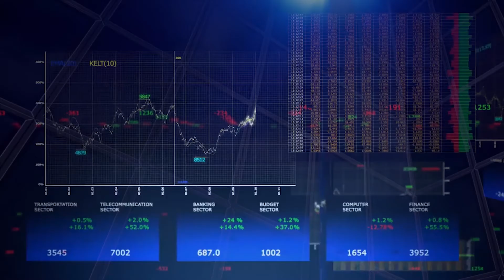Герои нашего времени. Обучение в «ПроДиалог»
В гостях у Дениса Сакова в студии Mediametrics Piter
Евгения Озябло - руководитель и идейный вдохновитель центра по подготовке менеджеров по продажам и внедрению их в компании Академия "ПроДиалог".

1. «Мама продаж» по стопам Тарантино;
2. Ноль , как точка отсчёта;
3. Менеджер будущего;
4. Экологичность в продажах;
5. Быть лучше , чем «БигДата».

🌟Ведущий: Денис Саков - актёр театра и кино.
Тренер по подготовке к публичным выступлениям.